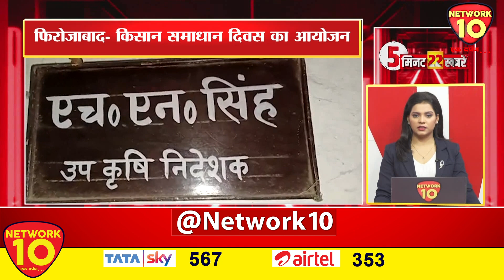5 मिनट में 25 बड़ी खबरें | Network10 Digital